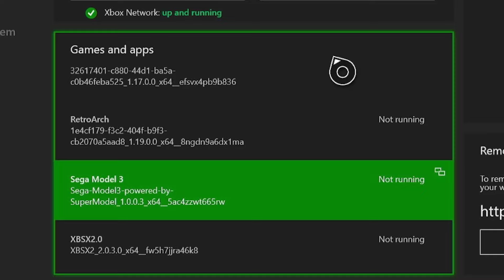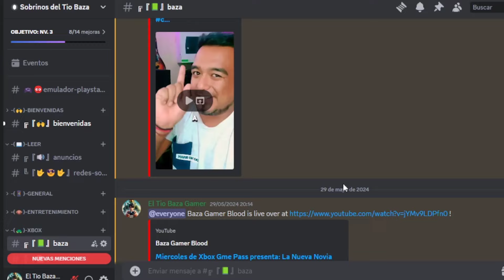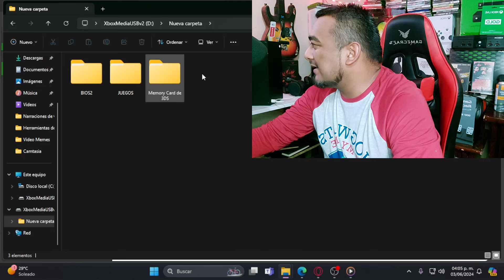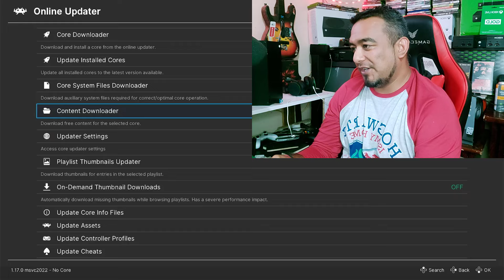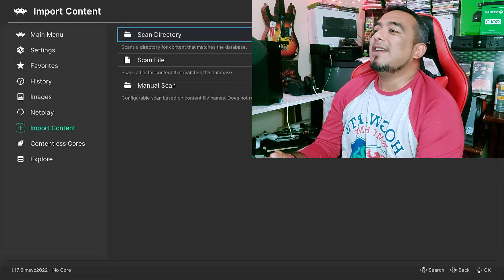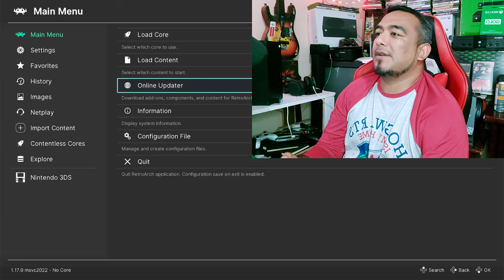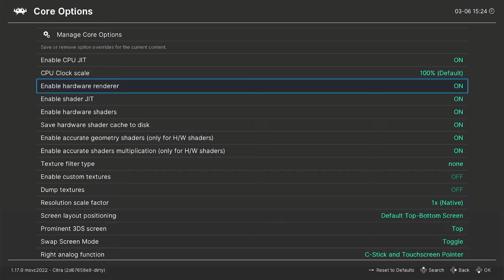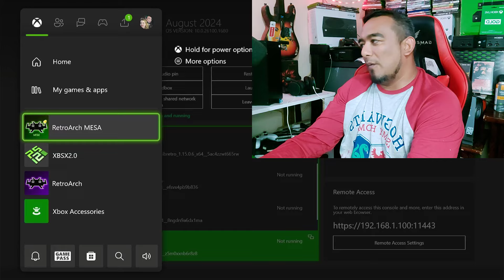RETRO MESA la 3DS QUE SIEMPRE QUISITE - TE SORPRENDERAS AL VER LO QUE PUEDE HACER TU XBOX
1.✅EMULADORES EN XBOX (ONE Y SERIES X/S) TODO LO QUE PODEMOS JUGAR Y ME ¿PUEDEN BANEAR?